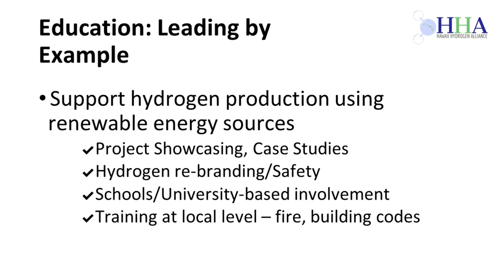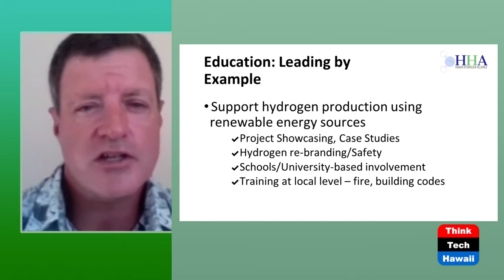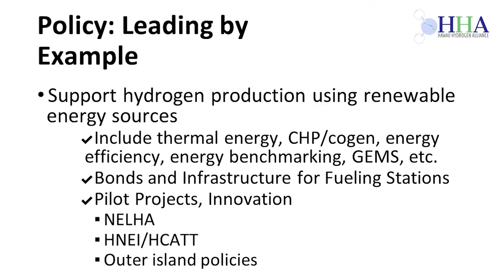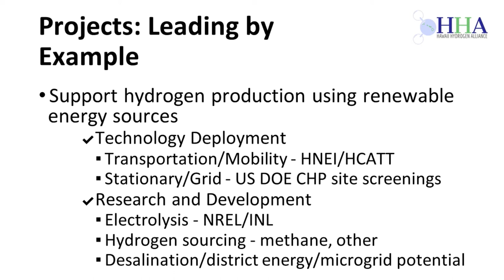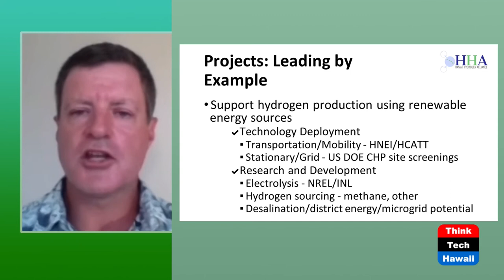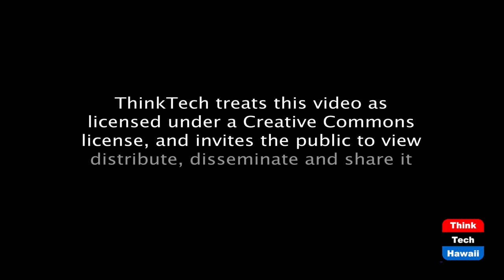The Hawaii Hydrogen Alliance (Hawaii: State Of Clean Energy)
Green Hydrogen For Hawaii.  The host for this episode is Mitch Ewan.  The guest for this episode is Chuck Collins.

The Hawaii Hydrogen Alliance ("HHA") is a Hawaii-based non-profit advancing hydrogen production from local renewable energy resources. Our members assist with education, policy, and projects that help move green hydrogen forward in Hawaii and throughout the Pacific region. The HHA includes key hydrogen and fuel cell stakeholders from around the globe, representing large manufacturers, startups, government and universities, and our sister organizations.